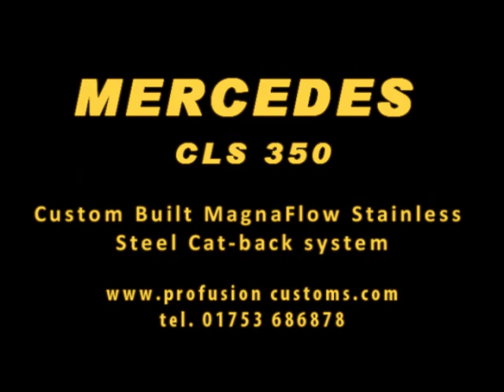Profusion Customs Mercedes CLS 350 Magnaflow Cat-back system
MagnaFlow custom built cat-back system with x-pipe